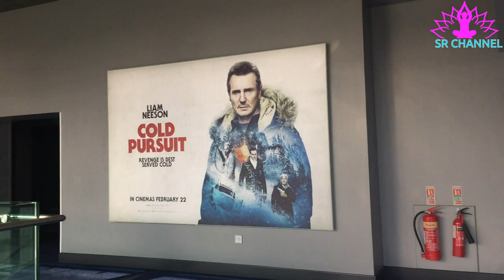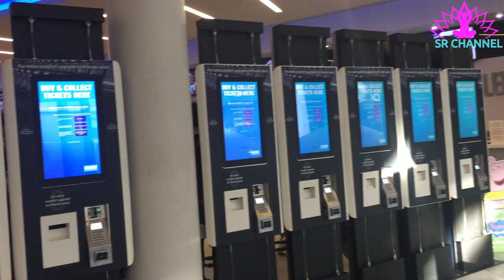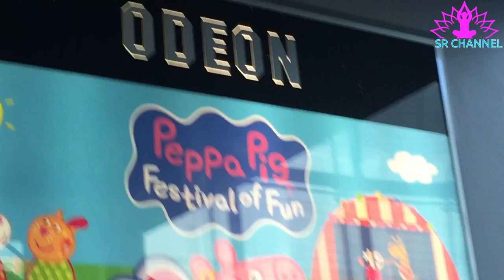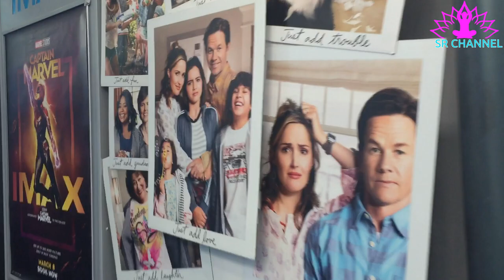ODEON IMAX in London with 18 screens !! Sr channel uk !!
Description:
External links:
 Wikimedia Commons has media related to IMAX London.

Odeon London IMAX website

Avery Associates Architects

IMAX Corporation

The BFI London IMAX is the largest cinema screen in Britain. It measures 26m by 20m with a total screen size of 520m². However, if showing a film with an aspect ratio of 2.39:1, only 283m² of the screen will be in use, or 365m² for a 1.85:1 film. The auditorium seats 485.[7]

Despite the cinema having the largest screen in Britain, when showing in the flagship IMAX format (70mm film) at an aspect ratio of 1.43, it does not offer the biggest image. That can be claimed by the Vie Manchester Printworks, which has 11m² more image area than the BFI IMAX in such aspect ratio.

The London IMAX is followed in size by:
The Vie Manchester Printworks IMAX. 26.3m by 18.8m with a total screen size of 495m² (289m² for a 2.39:1 film, 374m² for a 1.85:1 film). Seats 377.[8]
The Glasgow Science Centre IMAX. 25m by 18.9m with a total screen size of 472m² (262m² for a 2.39:1 film, 338m² for a 1.85:1 film). Seats 382.
The Empire, Leicester Square IMAX, London. 26.5m by 15.6m with a total screen size of 413m².(294m² for a 2.39:1 film, 380m² for a 1.85:1 film).Seats 728. It is currently the widest cinema screen in Britain. This screen sits back-to-back with the Super screen, 20.5m by 11m with a total screen size of 225.5m²
The London Science Museum IMAX. 24.3m by 16.8m with a total screen size of 408m² (247m² for a 2.39:1 film, 319m² for a 1.85:1 film).
The Cineworld IMAX, Leeds. 24m by 14m with a total screen size of 336m²
The National Science and Media Museum, Bradford. 20m by 16.5m with a total screen size of 330m² (167m² for a 2.39:1 film, 216m² for a 1.85:1 film). Seats 270.
Pepsi IMAX Cinema at the London Trocadero (closed in 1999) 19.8m by 15.8m with a total screen size of 313m² (164m² for a 2.39:1 film, 212m² for a 1.85:1 film). Seated 300.
The Giant Screen at Millennium Point, Birmingham (closed in 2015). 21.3m by 12.6 with a total screen size of 268m² (190m² for a 2.39:1 film, 245m² for a 1.85:1 film). Seats 385.
The Cineworld IMAX, Sheffield. 21.3m x 12m, total screen size of 255.6m². Seats 691. (Screen 7)
The Super screen at the Cineworld O2, London. 22m by 9.2m with a total screen size of 202m² (157m² for a 1.85:1 film). Seats 776 (Screen 11).[9][10][11]
The Odeon IMAX, Milton Keynes Stadium. 18.5m by 10.32m with a total screen size of 191m².(143m² for a 2.39:1 film, 185m² for a 1.85:1 film) Seats 387 [12]
The Extreme screen at Vie Westfield London, 18m by 10m with a total screen size of 180m².[13]
The Rheed Centre, Penrith Cumbria. 18m by 14.63m with a total screen size of 263.34 m2.(144m² for a 2.39:1 film) Seats 262 [14]
The Liverpool One Odeon IMAX, Liverpool. 17.99m x 9.76m for a total screen size of 176m². Seats 288[15]
The Cineworld IMAX, Nottingham. 18.9m x 9.1m, total screen size of 172m². Seats 425. (Screen 10) [16]
The Odeon IMAX, Cardiff. 16.8m by 7.9m for a total screen size of 133m² (118m² for a 2.39:1 film, 115m² for a 1.85:1 film). Seats 209.[17]
The Odeon IMAX, Kingston. 15.2m wide x 7.23m with a total screen size of 110m² (97m² for a 2.39:1 film, 97m² for a 1.85:1 film) Seats 428.

Hope you guys enjoyed this video. Do let me know if you want to see anything specific in UK.